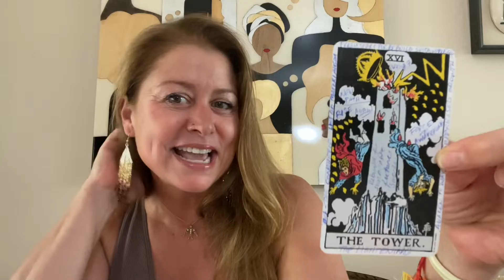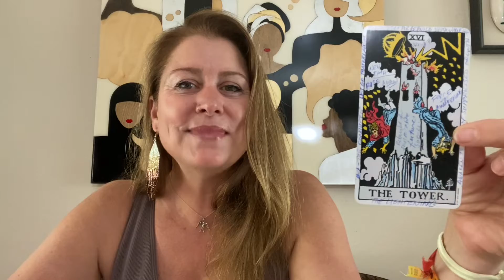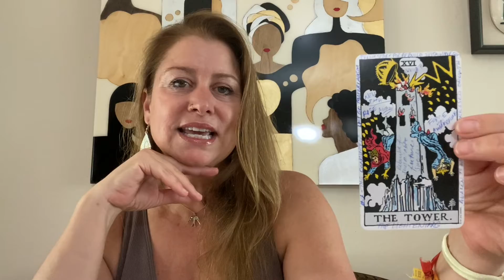Lightening reminds us that all material things are eventually destroyed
A reminder to not be so focused on the ego and material things that we loose the righteousness of the accomplishments. Look for the deeper meaning of success not just the material trophies.